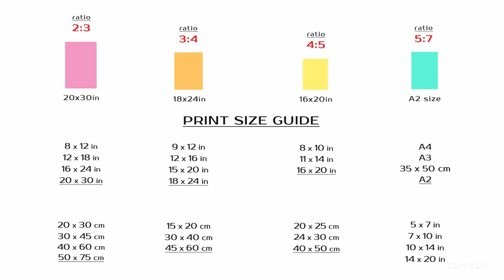Magnolia & Stewartia Paintings, Mary Vaux Walcott, Botanical Watercolor, Vintage Set 2rb2-201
Original artworks by Mary Vaux Walcott, USA
Printable Vintage American Art Set = 2RB-2_201
High-resolution JPG files: 20x30in, 18x24in, 16x20in, A2 size
Print on Demand Products like Wall art, Home decor, Bed & Bath, Tabletop, Apparel & Bags, Office, Tech, Furniture, Outdoor & Lifestyle with this design:
Mary Vaux Walcott, Magnolia & Stewartia Paintings, White flowers, Floral Art, Botanical Watercolor, Olive green, Muted palette, Neutral tones,
Set of 2 vintage art, Botanical art set, Vertical Set,
Vintage collection, Vintage Illustrations, Vintage Painting, American Painter, Vintage American Art,
Vintage digital print, 20x30 vintage print, A2 painting print, 16x20 oil painting, 18x20 vintage painting,
Kitchen prints set, Living room art, Bedroom art, Interior wall art decor, Cottage wall decor, Farmhouse vintage decor, TanyDi